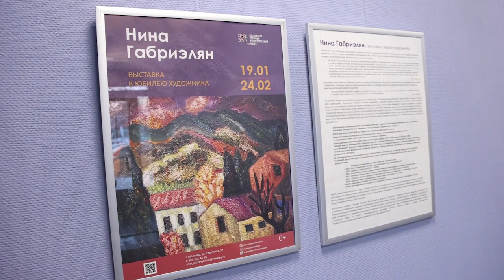К юбилею художника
В Щёлковском историко-художественном музее открылась выставка живописи Нины Габриелян. Здесь представлены работы разных лет: пейзажи, портреты, натюрморты, жанровые сцены